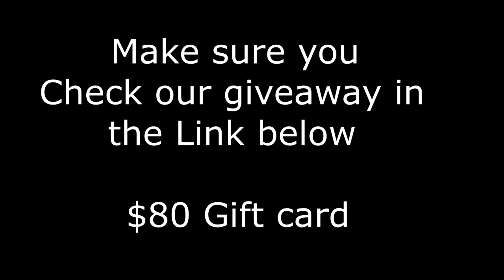Ancient Leshen in a Nutshell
Featuring~
Team 7

Check the comments below!

PSN community
Jacobs Hunting Guild